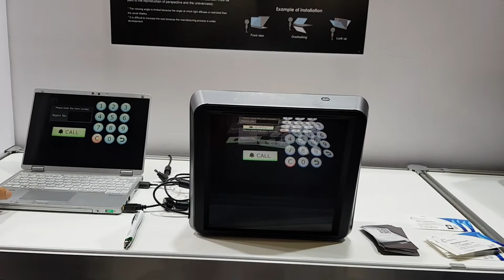ASKA-3D Plate from MWC22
An official demo of the ASKA-3D Plate.